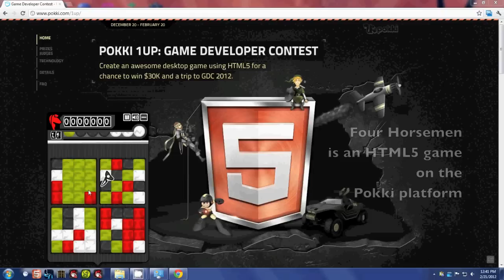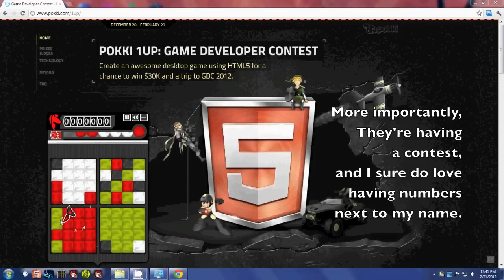THE APOCALYPSE IS NEIGH: Four Horsemen, my new game!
My latest game features a musical performed by tiny horses.
Who'd have thunk?